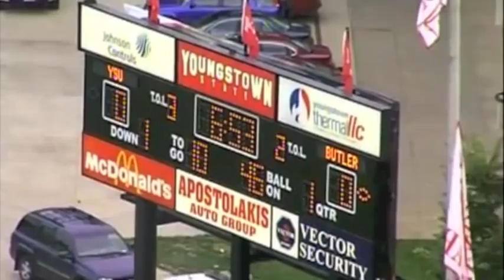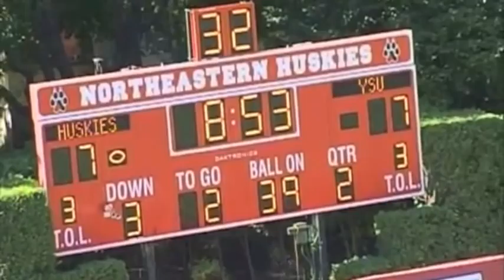Randy Louis highlight reel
football clips from Youngstown State & Indiana U of Pa